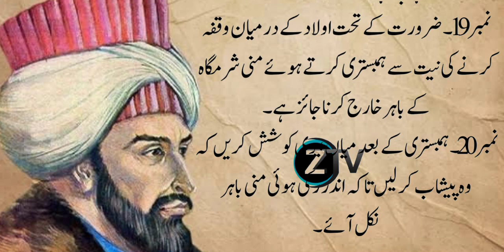intahay ahim 20 asool | Important Info for Women and Men (part 2)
Humbistari ke Asool | Important Info for Women and Men | Importance for  (Part 2)

In this video 👇
    •Humbistari ke Asool | Important Info for Women and Men | Islamic Teacher Official
•Important Info for Women and Men | I
•Important Info for Women and Man

Zakariya TV brings you life-changing things every day, so support it.

Artist Voice : Zakariya
Editor : Zakariya
Label : Zakariya TV
Uploaded By : Zakariya (YouTube Channel)
Channel Owner (Zakariya)

Note : All copyright are reserved by Zakariya TV, So don,t re-upload.If anyone try to use our content when they will face strike.

Zakatiya TV